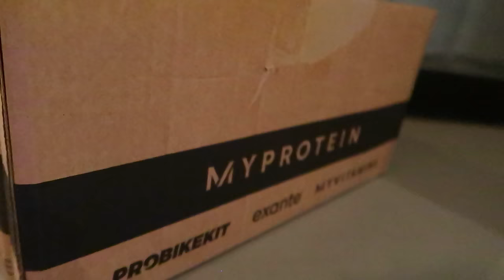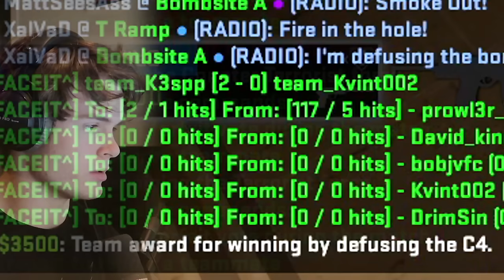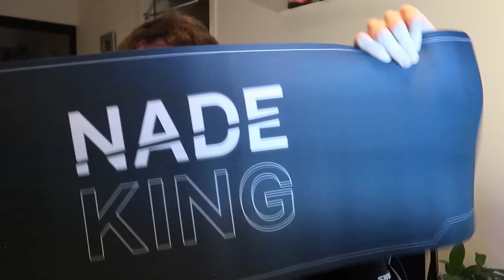NadeKing sent me a package...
Now it's time to get good at CS:GO...
Thanks, @NadeKing , for sending some JUICE!